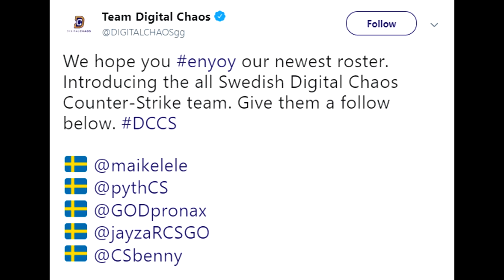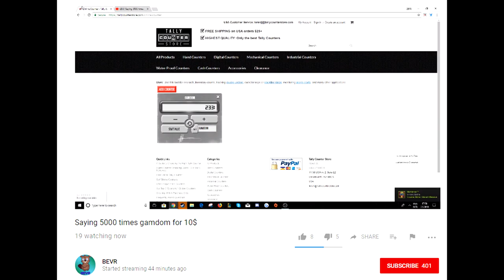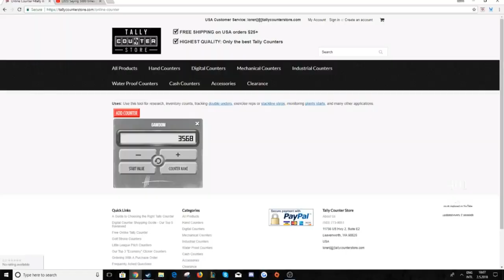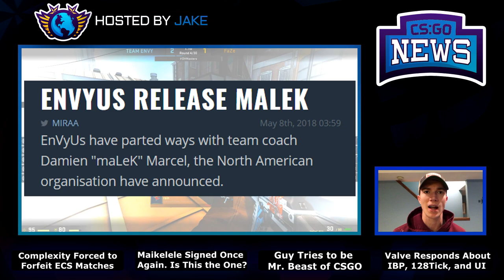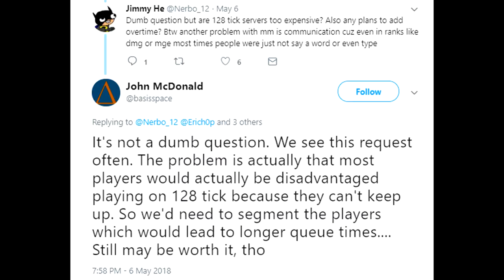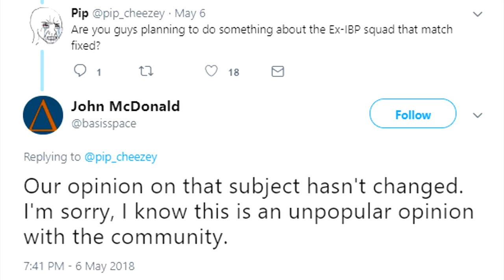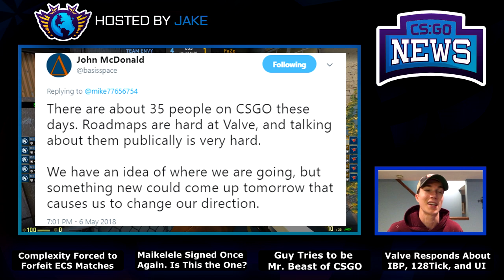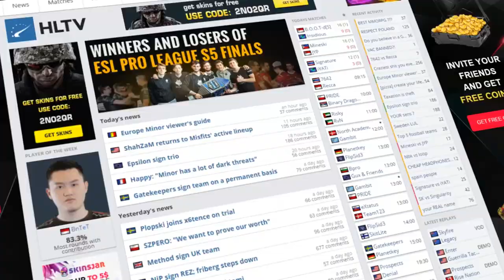Valve Answers Your Questions! Mr. Beast of CSGO? iBuyPower, Maikelele, Envyus and More!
Follow me on Instagram Welcome back to another weekend recap of CSGO News, recent rumors say G2 will consider signing Shox's trio and KennyS, couldn't include it today as this video took nearly 2 hours just to render!
00:24 - Complexity to Forfeit Remaining ECS Matches
1:39 - Maikelele's Team Signed in Time for Minor Qualifier!
2:49 - History Doubts This Swedish Roster
3:35 - Guy Says Gamdom 5,000 Times. for $10
4:29 - N0thing's Contract with C9 Concludes
5:09 - Envyus Release Coach Malek
5:56 - Valve Employee Actually Responds to Community
8:56 - Trying to think of new content for the channel (please watch)